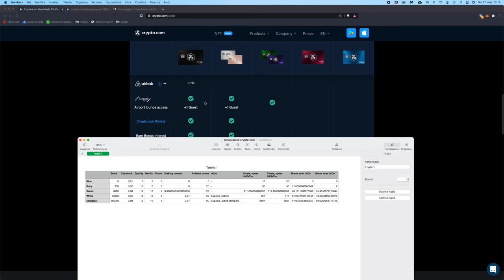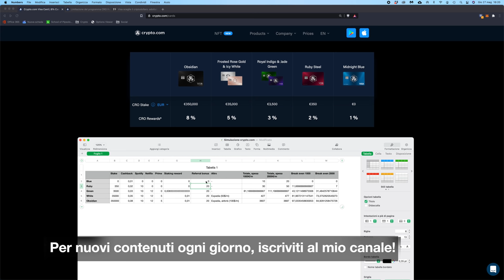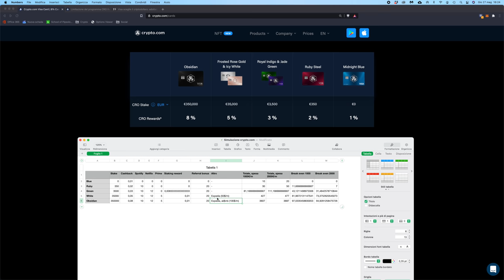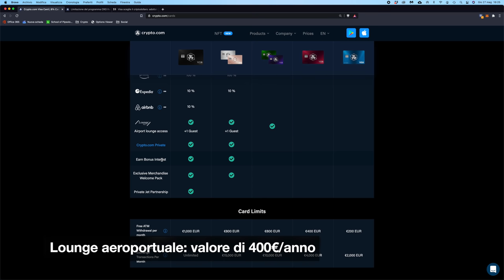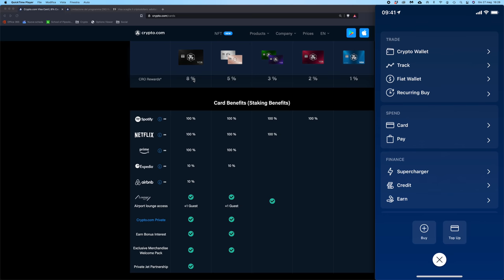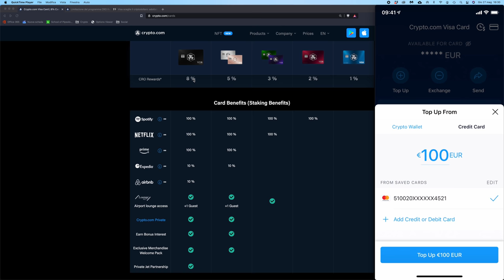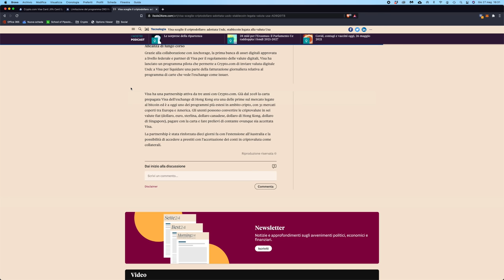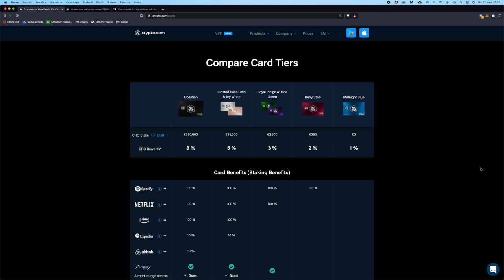[OLD] CRYPTO.COM è ancora LA MIGLIORE CARTA CRYPTO nel 2021? | Quanto fa GUADAGNARE al MESE?